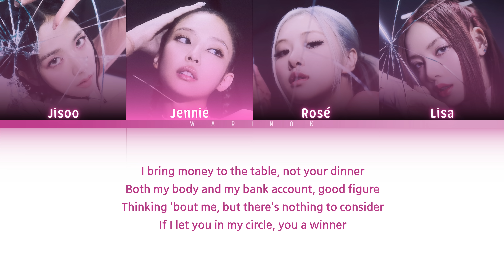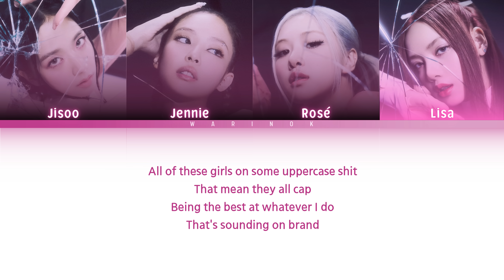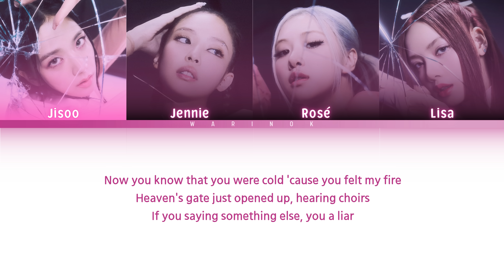BLACKPINK Typa girl Lyrics (Color Coded Lyrics)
BLACKPINK (블랙핑크) Typa girl Lyrics (Color Coded Lyrics)

Artist: BLACKPINK (블랙핑크)
Song : Typa girl
Album: BORN PINK
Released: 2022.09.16